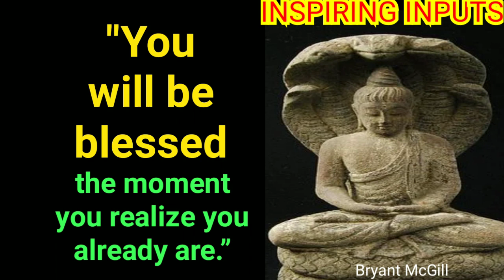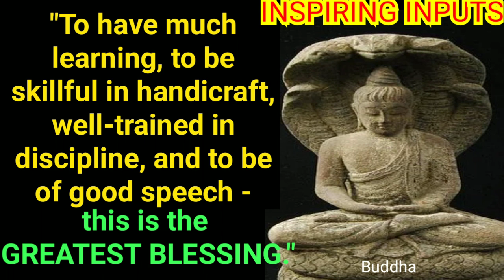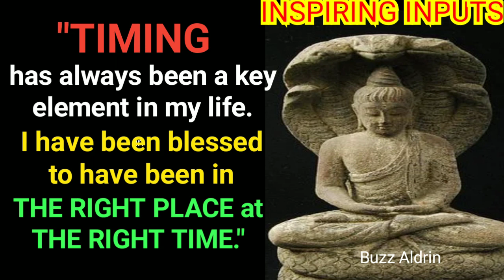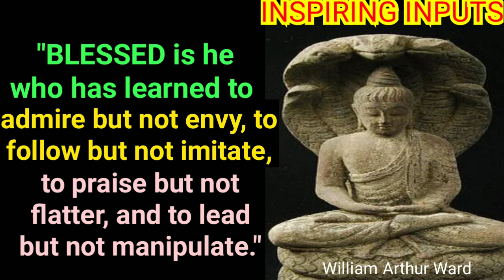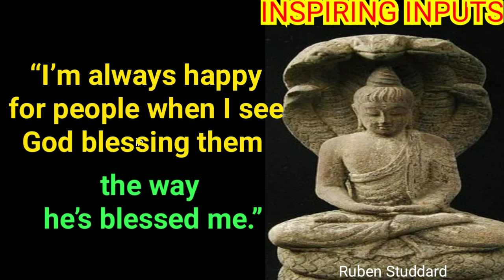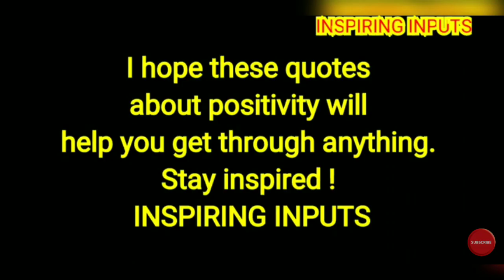💞You are Blessed🙌💞(Motivational Video)☀️Buddha Positive Wisdom Quotes☀️by INSPIRING INPUTS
Inspiring Words of wisdom have stood the test of time.
Stay Positive !
Stay Inspired !
Stay Blessed !!
🙏 INSPIRING INPUTS 🙏

BUDDHA QUOTES
INSPIRINGINPUTS
INSPIRING INPUTS
LIFE LESSONS
QUOTES
INSPIRING WORDS
INSPIRING THOUGHTS
INSPIRING SAYINGS
MOTIVATIONALTHOUGHTS
MOTIVATIONAL WORDS
MOTIVATIONAL SAYINGS
MOTIVATING THOUGHTS
MOTIVATING WORDS
MOTIVATING SAYINGS
LIFE QUOTES
WISE UTTERANCES
WORDS OF WISDOM
WISDOM QUOTES